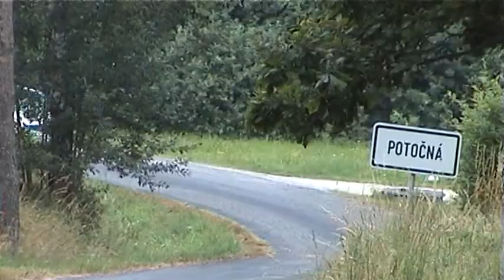11. Rally Vysočina 2010 | 55 | Oldřich Boček - Jiří Boček